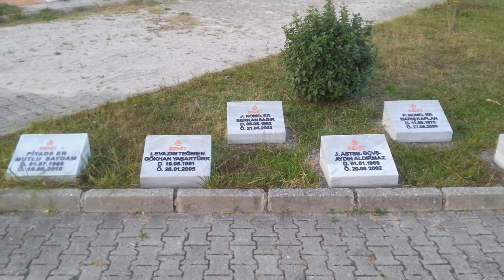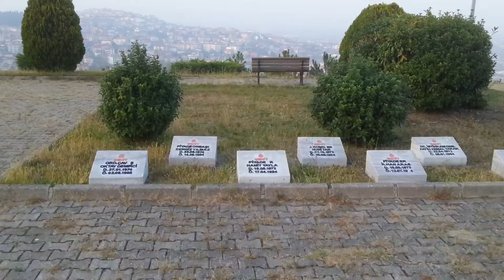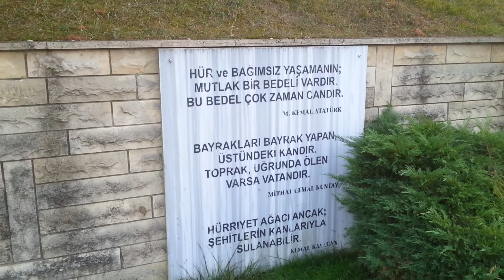Sakarya Şehitliği Tanıtımı